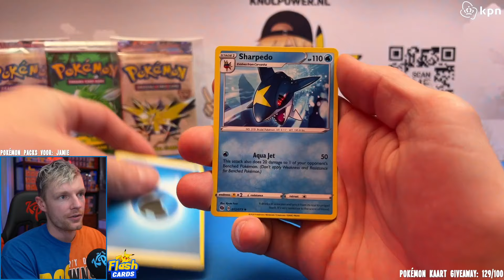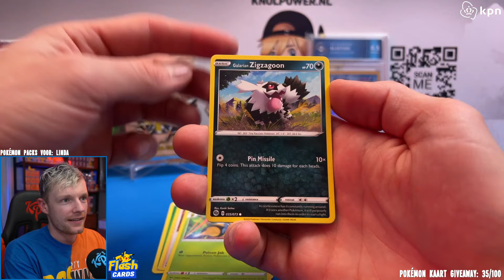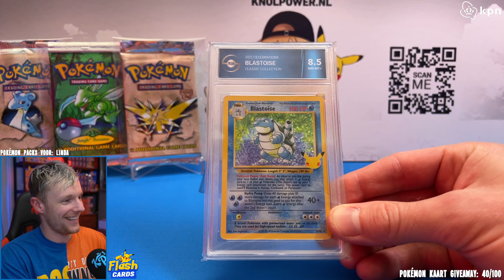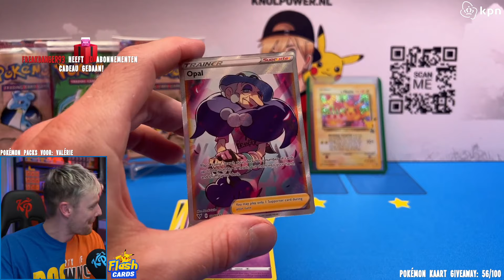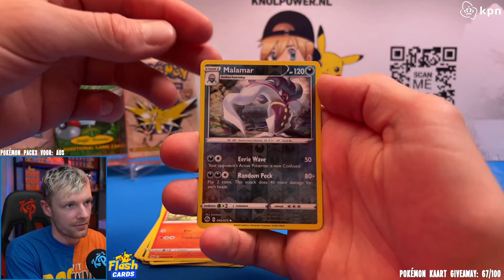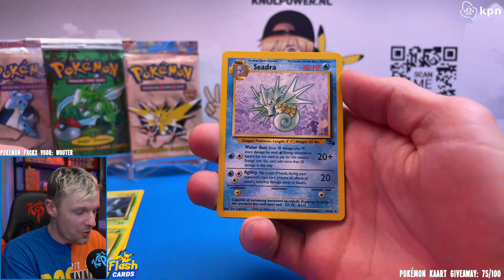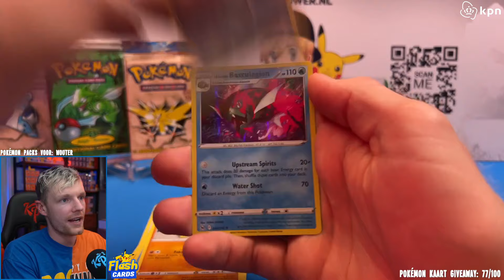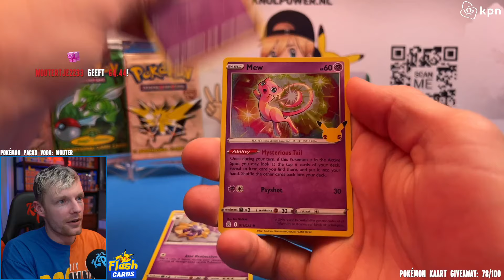Jullie POKÉMON bestellingen openen!😱 | DTV Clips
Alle gebruikte content zijn officieel niet van mij en hebben hun eigenaren. Hieronder hun socials: